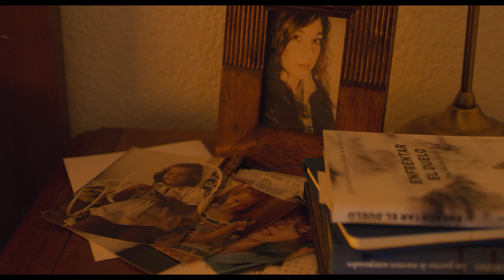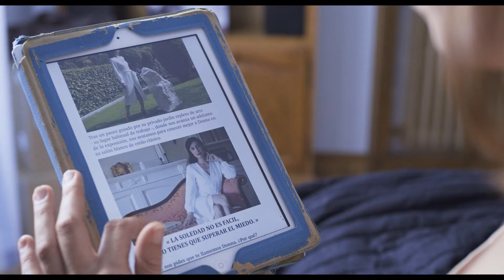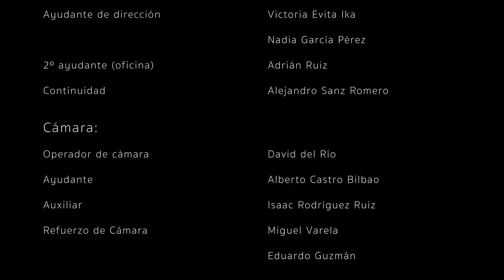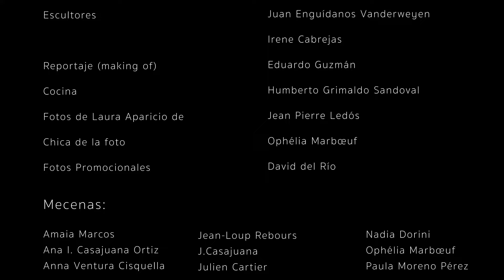El jardín | Cortometraje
Laura, una mujer solitaria, escucha cantar a su vecina, que está construyendo una nueva estatua en su jardín. La curiosidad de Laura por esta desconocida no dejará de crecer, noche y día.

Cortometraje de cine independiente producido en Madrid, España, en 2021. Cuenta con la participación de las actrices Elena Seguí y Laura Aparicio. Dirigido por Pablo Ontoria Ortiz.

Escrito y dirigido por: PABLO ONTORIA ORTIZ
Fotografía: AITOR LORENZO PÉREZ
Arte y vestuario: SOLOMÍA SERNYAK
Música original: MIGUEL BRUÑÓ SANCHIS
Montaje y etalonaje: DANIEL VICENTE BERMEJO
Sonido: JUAN RUBIO MORALES

Interpretado por: ELENA SEGUÍ, LAURA APARICIO
Dirección
Ayudantes de dirección: VICTORIA EVITA IKA, NADIA GARCÍA PÉREZ
2º ayudante (oficina): ADRIÁN RUIZ
Continuidad: ALEJANDRO SANZ ROMERO

Cámara e iluminación
Operador de cámara: DAVID DEL RÍO
Ayudante: ALBERTO CASTRO BILBAO
Auxiliar: ISAAC RODRÍGUEZ RUIZ
Refuerzo de cámara: MIGUEL VARELA, EDUARDO GUZMÁN
Jefe de eléctricos: CARLOS MOLINA
Eléctricos: ADRIÁN ALONSO RIDAO, ÁLEX FERNÁNDEZ

Sonido
Sonido directo: JULEN VALMASEDA
Editor de diálogos: MIGUEL SALAS
Artista foley: ALEJANDRO MIGUÉLEZ BENÍTEZ
Diseño de sonido y mezcla de sonido: JUAN RUBIO MORALES

Maquillaje y peluquería: MARÍA ARBOLEDA, IRENE MARTINSANZ

Producción
Productor: PABLO ONTORIA ORTIZ
Jefe de producción: PABLO DUTOUR
Ayudante: JAVIER DRES
Auxiliar: JULEN ORMAETXEA

Comunicación: JEAN-LOUP REBOURS

Escultor y ayudante de arte: ANTONIO BLÁZQUEZ JIMÉNEZ
Escultores: JUAN ENGUÍDANOS VANDERWEYEN, IRENE CABREJAS

Reportaje (making of): EDUARDO GUZMÁN

Cocina: HUMBERTO GRIMALDO SANDOVAL

Fotos de Laura Aparicio de: JEAN PIERRE LEDÓS
Fotos promocionales: DAVID DEL RÍO
Chica de la foto: OPHÉLIA MARBŒUF

MECENAS:

Amaia Marcos
Ana I. Casajuana Ortiz
Anna Ventura Cisquella
Araceli Segovia
Blanca Pardo Álvarez
Cécile Daussin
Chelo Cascales
Chema Sarmiento
Cristina Fernández Arenas
Dana Gretton
David del Río
Diego Alcoceba Álvarez
Dorini Nadia
Elena Méndez C
Francis Mathieu
Florence Rebours
Gabriela Galarza Sueiro
Iván Andrés Alba
Isabel Ortiz
Jean-Philippe Jahier
Jean-Loup Rebours
J. Casajuana
Julien Cartier
Julio Alejo
Kaylee Brent
Kilash Maher Pyrke
Laura Andrea Correa León
Lucía Muñoz Sueiro
Luis Martínez
Luna Menot
Marie-Christine Mathieu
Marie-Françoise Bénard
Marie Melodie
Marco Hernández Pérez
María Jesús Ortiz
Marta O Adam
Mercedes Ontoria Peña
Mercedes Peña De Dompablo
Nadia Dorini
Ophélia Marbœuf
Paula Moreno Pérez
Patricia Jahier
Pinarejo, C.A.
Patrick Bénard
Perico
Rubén Carro
Sabine Abram
Sandra Ontoria López
Satya Centro de Yoga
Selman Deniz
Séverine Clamens
Sylvain Rebours
Sophie O.P.
Teatro Antigua Mina
Teresa Aguado Kress
Victoria Evita Ika

AGRADECIMIENTOS
Fran Gil Ortega
Isabella Salvo
Joaquín Zamora Soler
Marga Barcoj
Mario Cuesta
Manuel Menchón
Yolanda Dorado

Material de alquiler
CÁMARA: RC SERVICE
ILUMINACIÓN: CINETEL ESPAÑA
SONIDO: Daniel Rincón García

Grabado con RED MONSTRO 8K Y ÓPTICAS MAMIYA

Rodado en Pozuelo de Alarcón, Madrid. 2020